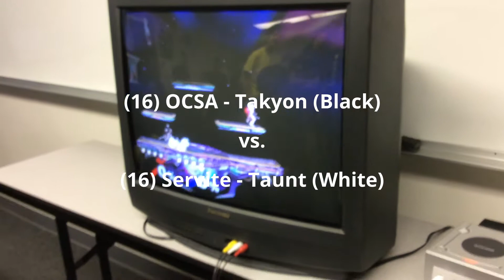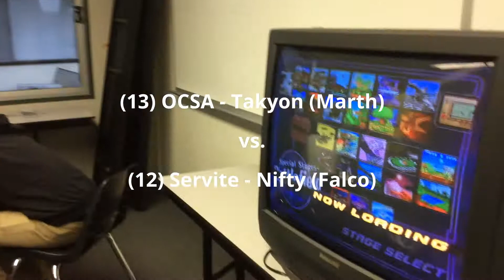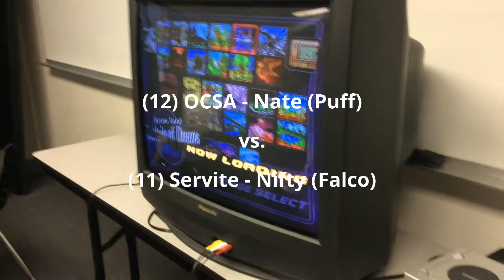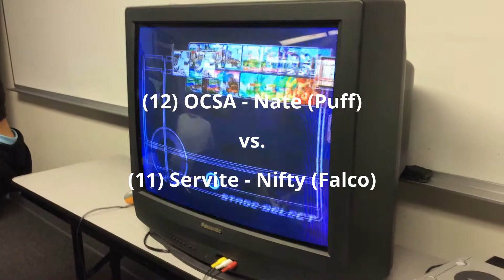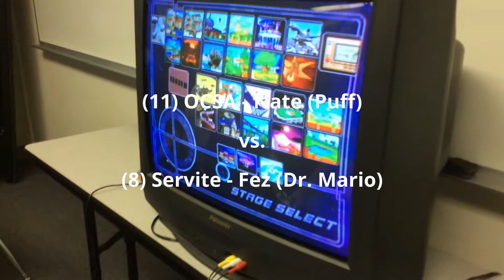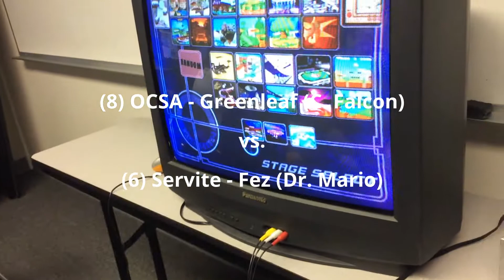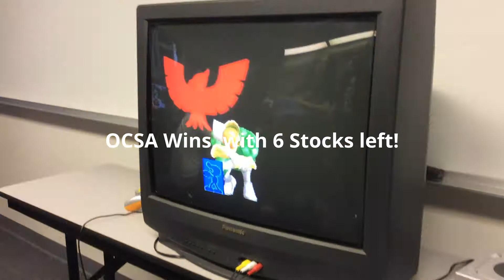High School Smash - Melee Crew Battle R2 - OCSA vs. Servite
Lineups:

OCSA:
Takyon - Marth
Nate - Puff
Greenleaf - C. Falcon
Maelstrom - Falco

Servite:
Taunt - Marth
Nifty - Falco
Fez - Dr. Mario
Sie - Mr. Game and Watch